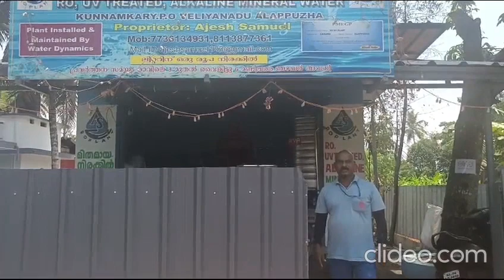AS RO Plant | Alappuzha